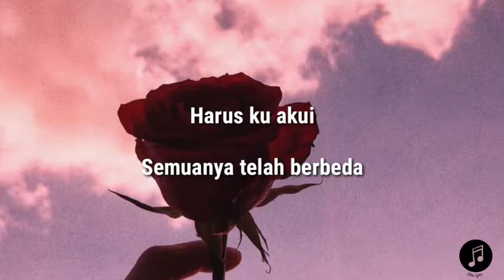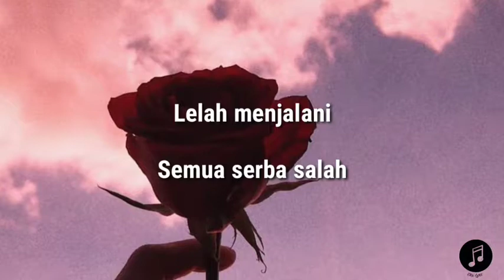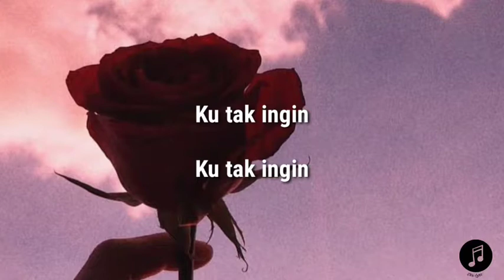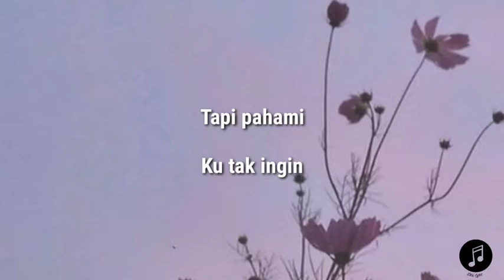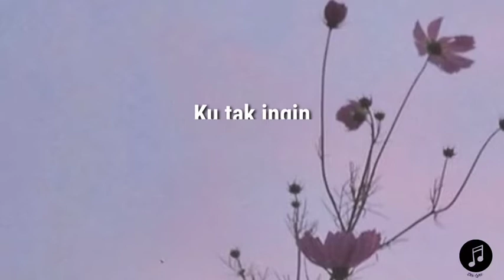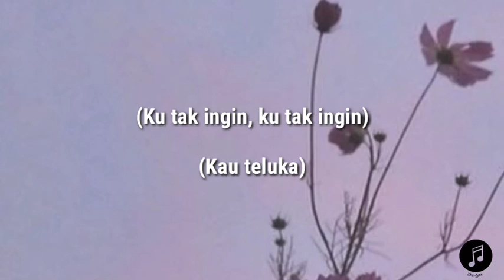Raisa ~ Serba Salah (lirik)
Lagu ini menceritakan tentang hubungan sepasang kekasih yang sudah tidak ada kecocokan lagi, namun bingung memutuskan untuk 'putus atau tidak'.

hay lirikers jangan lupa subscribe dan like ya untuk mendukung kami terus mengupdate video -video lirik yang lainnya, jangan lupa juga untuk comment jika kalian ada saran dan share juga keteman kalian supaya temen kalian tahu lagu asik sepanjang masa.